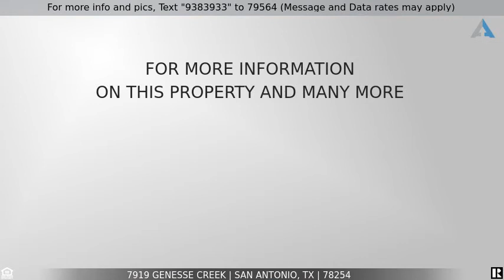Priced at $325,000 - 7919 GENESSE CREEK, San Antonio, TX 78254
Now here's a beauty that check ALL the boxes, and then some. Like-new 4 bedroom  home with gameroom, office, and media room. Oh, and a bonus 3 car garage!  Wowza!  The open floorplan has vaulted ceilings and tiled floors in entry, kitchen, and family room. Fall in love with the dream kitchen loaded w/granite counter tops, large island, stainless steel appliances, and gas cooking. Elegant master suite downstairs with huge walk-in closed, double vanity and garden tub. Upstairs you'll find good sized secondary bedrooms rooms up w/large gameroom & separate media room! Ceiling fans and designer fixtures throught. OUt back you've got a covered patio overlooking your own private backyard greenspace.  Attic spray foam insulation provides max energy efficiency!  Welcome to your new home!